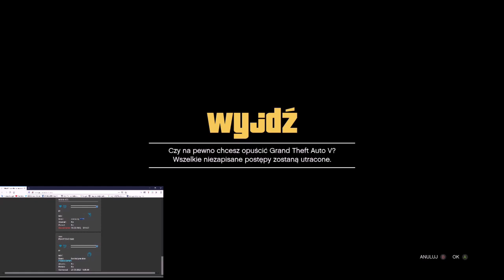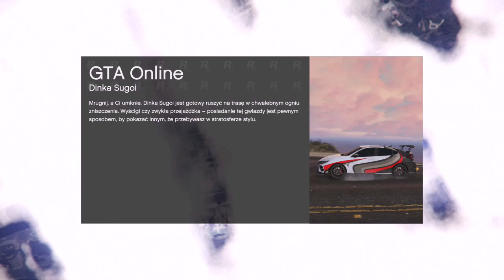JAK ZROBIC MAGIC SLOT Z PASEM MEDYKA DLA BABKI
jak zapisać strój z napadu

Wsparcie:⬇️
donejty: